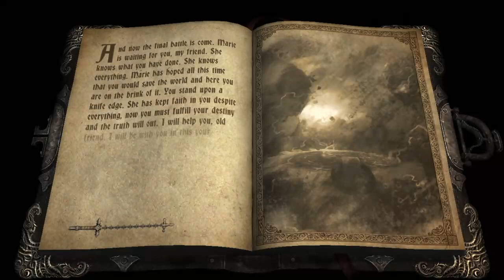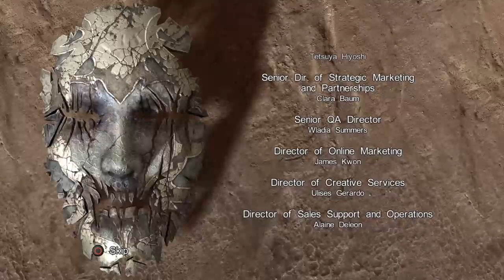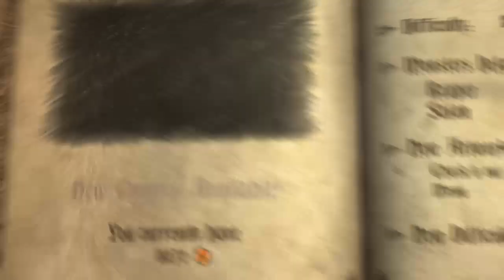Castlevania Lords of Shadow │ Part 22: Ending & Credits │ Backlogged Games